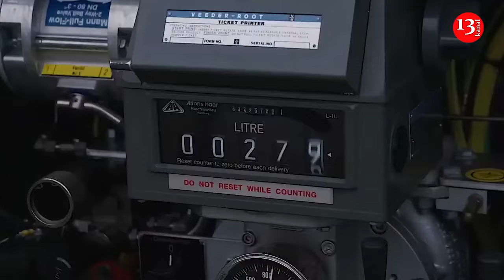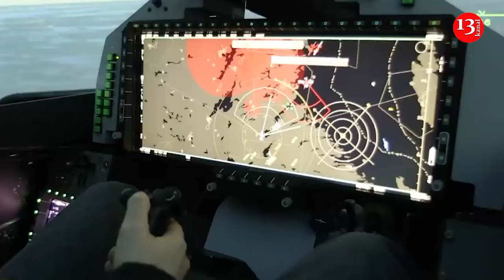Ukraine will fight against Russians with Sweden's Gripen fighters